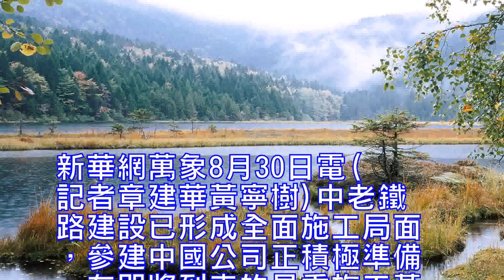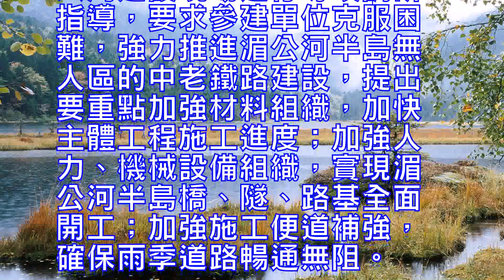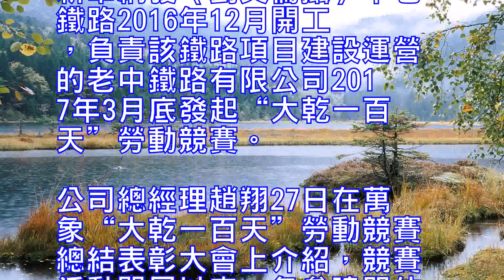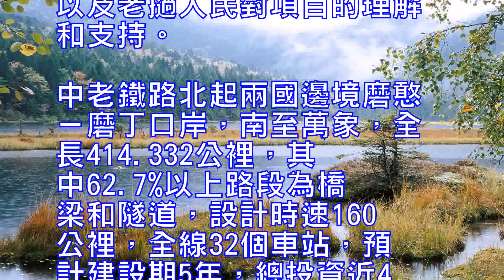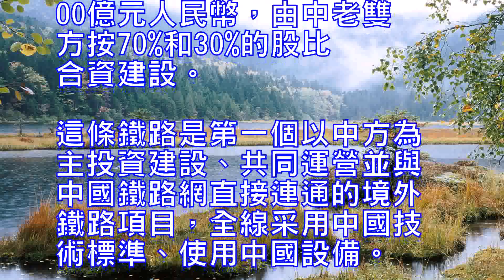中老鐵路建設掀起全面施工高潮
新華網萬象8月30日電(記者章建華黃寧樹)中老鐵路建設已形成全面施工局面，參建中國公司正積極準備，在即將到來的旱季施工黃金季節掀起建設高潮。

老撾氣候分旱、雨兩季，每年5月至10月為雨季。據悉，中國中鐵和中國電建等中老鐵路參建單位都在近期針對即將到來的旱季施工展開動員、加強部署。

8月29日，老撾首都萬象，中鐵二局現場辦公會和旱季施工動員會現場。新華網發（劉艾倫攝）

在中老鐵路中段，湄公河半島熱帶無人區施工條件較為困難。中國鐵路國際有限公司總經理兼老中鐵路有限公司董事長黃弟福28日率隊到中鐵八局建設現場進行專項調研指導，要求參建單位克服困難，強力推進湄公河半島無人區的中老鐵路建設，提出要重點加強材料組織，加快主體工程施工進度；加強人力、機械設備組織，實現湄公河半島橋、隧、路基全面開工；加強施工便道補強，確保雨季道路暢通無阻。
中老鐵路最北端、穿過中老邊界的友誼隧道和最南端、老撾首都萬象及鄰近萬象標段的施工由中鐵二局負責。該公司29日在萬象召開現場辦公會和旱季施工動員會。中鐵二局集團公司總經理王廣鐘在會議上要求公司所屬各參建單位“大乾九個月，掀起2017－2018年旱季攻勢”，要求抓住旱季優勢，全面動員，立即行動，上足資源，迅速掀起旱季施工高潮，全面完成各項任務，為中老鐵路按期優質建成奠定堅實基礎。

8月29日，老撾首都萬象，中鐵二局現場辦公會和旱季施工動員會現場。新華網發（劉艾倫攝）
中老鐵路2016年12月開工，負責該鐵路項目建設運營的老中鐵路有限公司2017年3月底發起“大乾一百天”勞動競賽。公司總經理趙翔27日在萬象“大乾一百天”勞動競賽總結表彰大會上介紹，競賽活動開展以來，各參建單位克服瞭施工難度大、建設環境復雜、物資設備調配不暢、熟練勞動力短缺等諸多困難，圍繞工程開工目標，積極推進落實各項保障條件,4座車站站場開始軟基處理及土石方施工；9座橋梁樁基礎開始施工；46座隧道的86個洞口進洞施工，其中15座重點隧道的47個洞口進洞施工。超額完成下達計劃的施工產值，工程質量、安全、環保目標總體可控，基本實現瞭“高標準地起好步、開好頭，規范、有序、高效地形成全面施工局面”的總體目標。

8月29日，老撾首都萬象，中鐵二局現場辦公會和旱季施工動員會現場。新華網發（劉艾倫攝）
黃弟福27日在大會上說，許多老撾政府領導到鐵路建設現場考察後都給予充分肯定並表示高度贊賞，沿線百姓也切實感受到瞭中老鐵路建設所取得的成果。老撾公共工程與運輸部副部長、中老鐵路項目聯合工作組老方組長拉塔納瑪尼27日在大會上發言時說，這次勞動競賽表現出各參建單位對老撾人民的關愛和友好，以及老撾人民對項目的理解和支持。
中老鐵路北起兩國邊境磨憨－磨丁口岸，南至萬象，全長414.332公裡，其中62.7%以上路段為橋梁和隧道，設計時速160公裡，全線32個車站，預計建設期5年，總投資近400億元人民幣，由中老雙方按70%和30%的股比合資建設。這條鐵路是第一個以中方為主投資建設、共同運營並與中國鐵路網直接連通的境外鐵路項目，全線采用中國技術標準、使用中國設備。